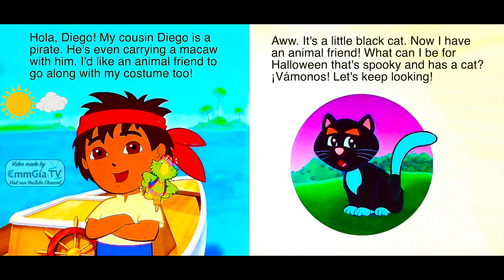Dora the Explorer Read Along Storybook 📚 Read Aloud Stories for Kids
Welcome to Dora The Explorer - Dora's Spooky Halloween 📖 Read Along Animated Storybook 📖 Read Aloud Stories for Kids. Join Dora on an exciting adventure with her friends in this Dora The Explorer 📚 read-aloud animated storybook for kids! In this interactive tale, Dora and Boots explore the jungle, solve puzzles, and help their friends. Perfect for children who love adventure and learning while having fun.

This engaging storybook encourages problem-solving, teamwork, and the joy of discovery. Get ready to sing along, count, and learn new words in both English and Spanish with Dora and her friends!

📚 What to Expect:
- Fun and interactive storytelling with Dora the Explorer
- Learning new words, counting, and problem-solving
- Colorful animations and beloved characters

🎯 Perfect For:
- Kids who love adventure and learning
- Fun educational content for toddlers and preschoolers
- Bedtime stories or storytime at any time of the day

Read from Original Book: Dora The Explorer - Dora's Spooky Halloween.